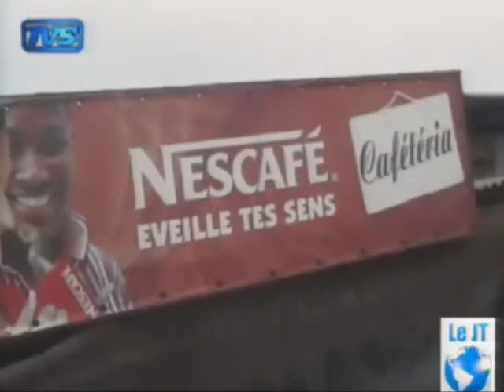JT du Mardi 7 Fevreier 2012 sur tvs au gabon